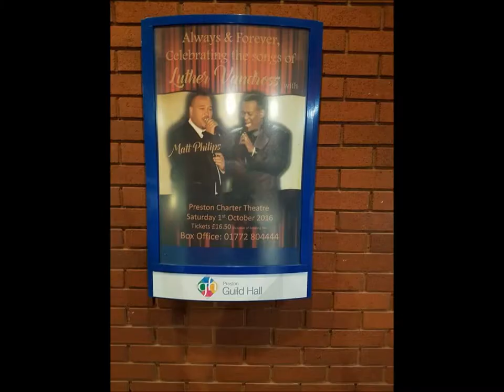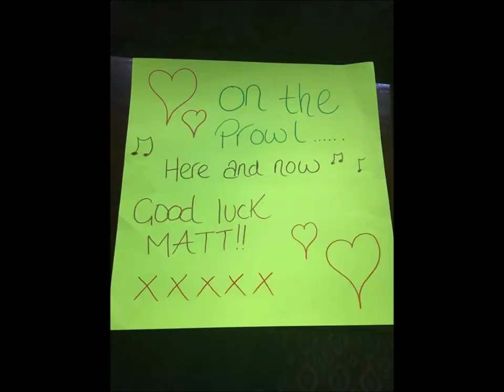Matt Philips - A celebration of Luther Vandross at Preston Guild Hall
Matt Philips performing a celebration of Luther Vandross songs.
A true tribute to the songs of Luther Vandross, with style class and 100% professionalism, one of the UK’s ONLY Luther Vandross tribute performers.